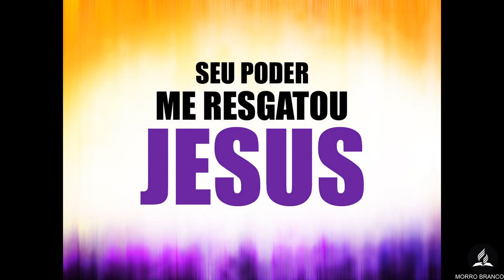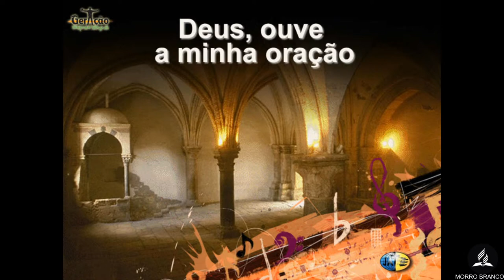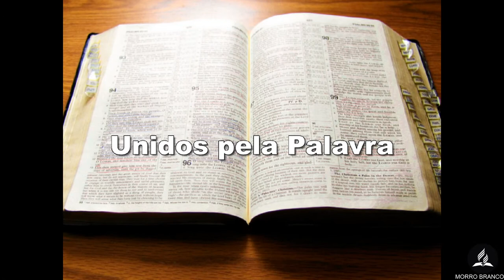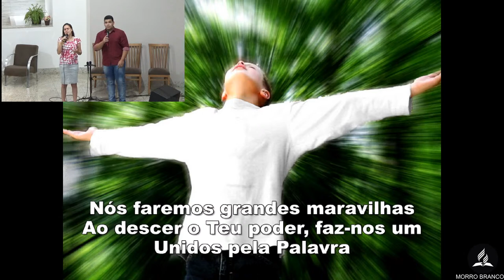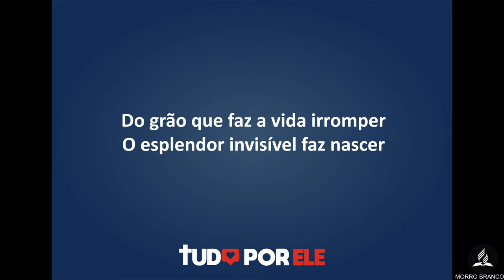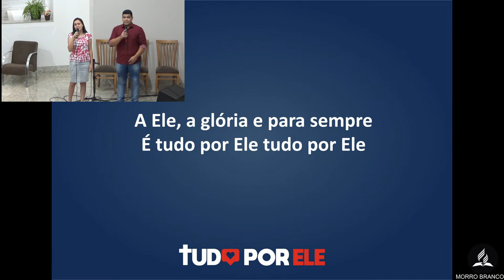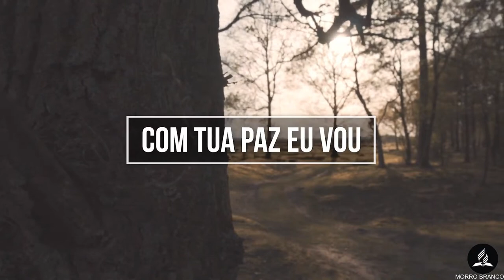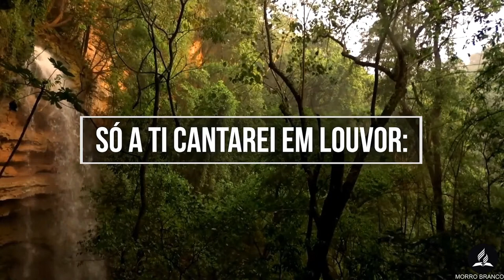Culto/Lançamento de CD Ao Vivo | Domingo 13/09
LANÇAMENTO DO CD EIS-ME AQUI | AO VIVO
Culto Online Distrital Jd. Morro Branco da Igreja Adventista do Sétimo Dia.

00:00 - INTRODUÇÃO
00:20 - ABERTURA DO LANÇAMENTO DO CD - EIS ME AQUI
03:32 - EIS-ME AQUI
13:29 - INCONDICIONAL AMOR
23:31 - DISCÍPULO
36:48 - PERDÃO
53:57 - ESCOLHA
1:20:39 - ABERTURA CULTO (INTRODUÇÃO E ENTREGA)
1:21:36 - LOUVOR
1:39:16 - MENSAGEM MUSICAL ( VALDIR OLIVEIRA - EIS-ME AQUI )
1:44:06 - SERMÃO (PR. EDUARDO)
2:25:00 - MENSAGEM MUSICAL ( VALDIR OLIVEIRA - INCONDICIONAL AMOR)
2:30:49 - PALAVRAS FINAIS E ENCERRAMENTO
2:32:25 - DESPEDIDA

REFERÊNCIA E CRÉDITOS

Os Hinos aqui postados fazem parte do Hinário Adventista do Sétimo Dia ou do CD Jovem Adventista, Sendo Os direitos de Imagem e Audio Pertencentes a Casa Publicadora Brasileira e a Rede Novo Tempo de Telecomunicação.

Casa Publicadora:
(loja)

Categoria
Música
CPB - Casa Publicadora Brasileira
Álbum: Hinário Adventista do Sétimo Dia
Licenciado para o YouTube por
ONErpm (em nome de Musicasa)
Categoria
Sem fins lucrativos/ativismo
Categoria
Sem fins lucrativos/ativismo
Música neste vídeo
Saiba mais
Ouça músicas sem anúncios com o YouTube Premium
Música
Canção da Vida
Artista
CPB
Álbum
Hinário Adventista do Sétimo Dia, Vol. 24